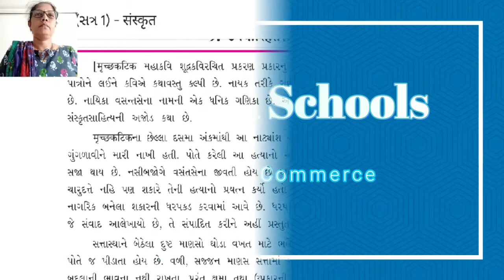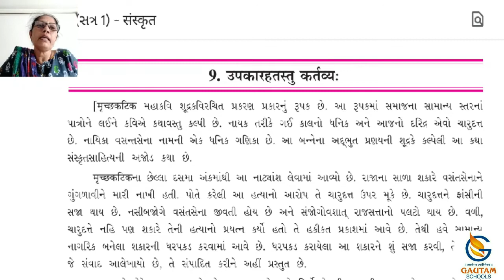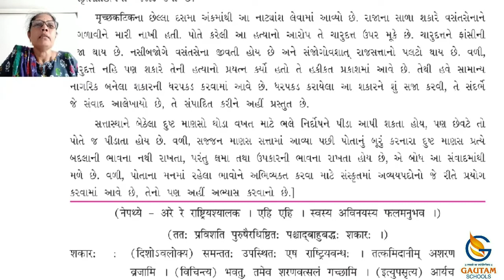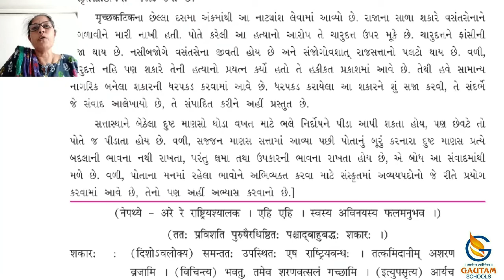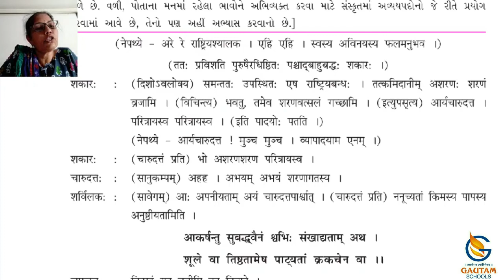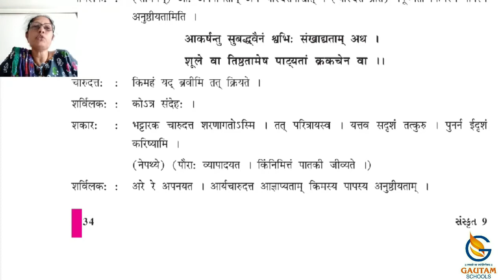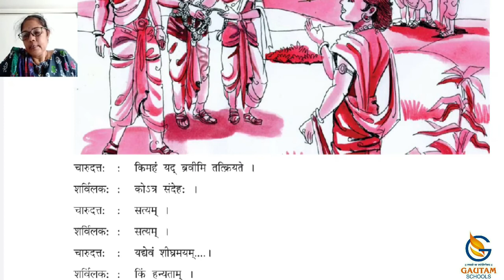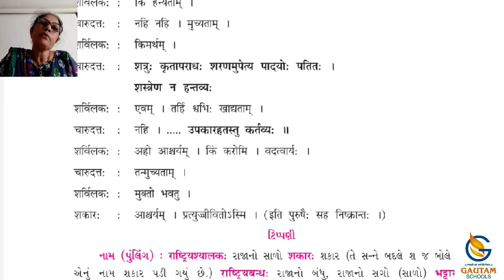Gautam Schools ll Std. 9th ll Sanskrit ll Ch - 9 ll Part - 1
ધોરણ-૯ વિષય : સંસ્કૃત પાઠ- ૯ ભાગ-૧

ગૌતમ સ્કૂલ્સ
17 કેવડાવાડી
પલંગ ચોક પાસે
રાજકોટ -
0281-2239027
CALL - WHATSAPP